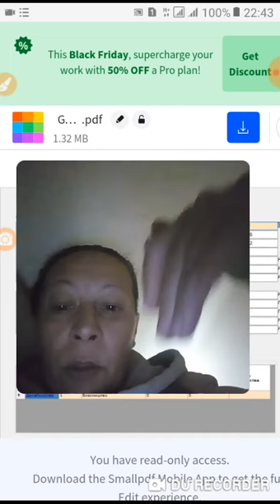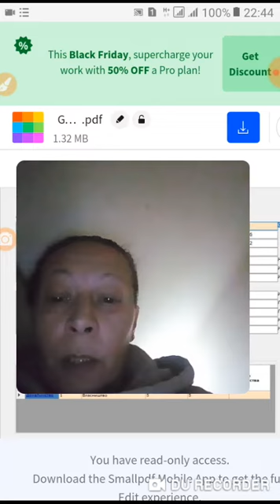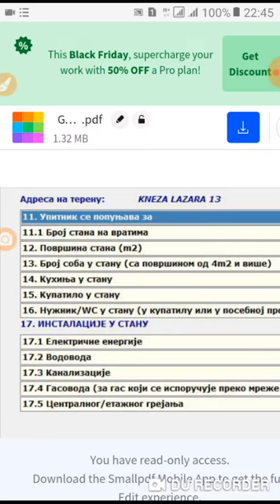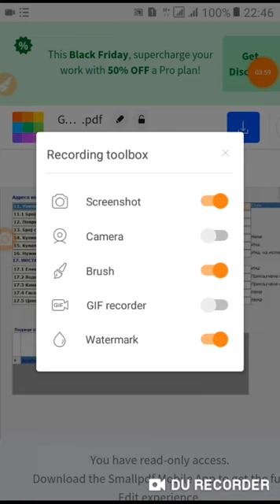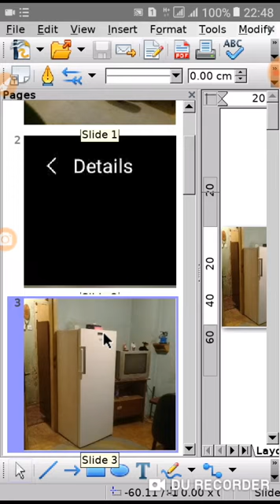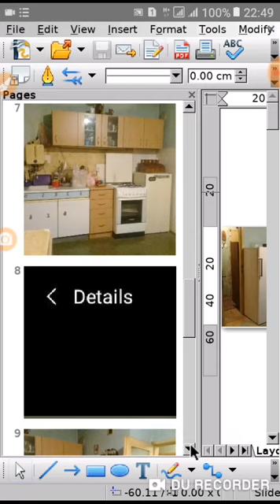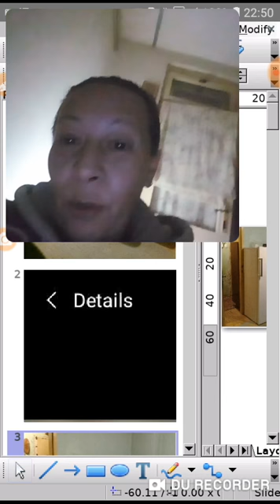Popis Stanovnistva u Srbiji za 2022 godinu : Prevara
U mom slucaju popisivac nije upisao sve podatke i nije popisao kuhinju u stanu. Proverite vase licne podatke jer postoji mogucnost da se i vama ovo desi.